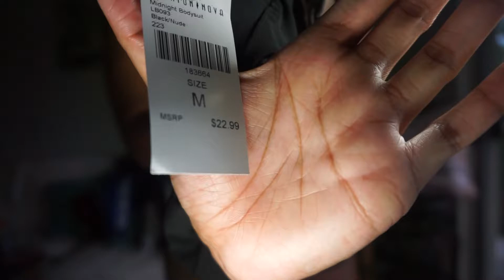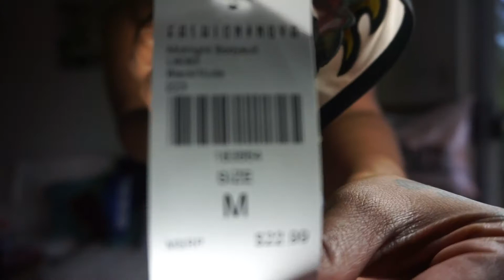ONE MASSIVE SUMMER TRY ON HAUL W FASHION TIPS | The LifeStyle Of Rosee bby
Hey my Roseebuds! This is the biggest try on haul ever in YouTube history! I should have been dropped, but it’s never to late!

MY ROSEE BUDS🌹

Follow Me 🤝
SC lanna.rosee
FB Alanna Payton
P Alanna Payton